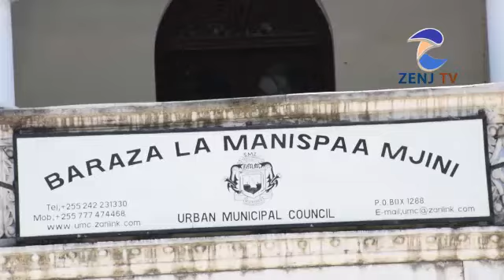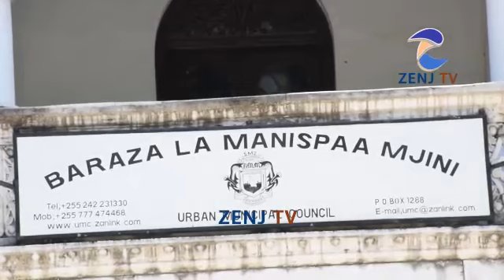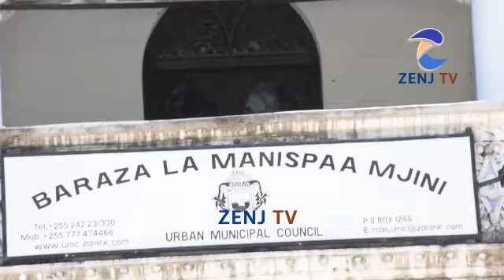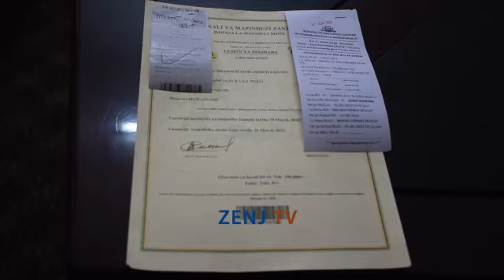WAFANYA BIASHARA WALIA NA ONGEZEKO LA BEI ZA TAKA. MKURUGENZI MANISPAA ATEMA CHECHE LKWA KAMPUNI